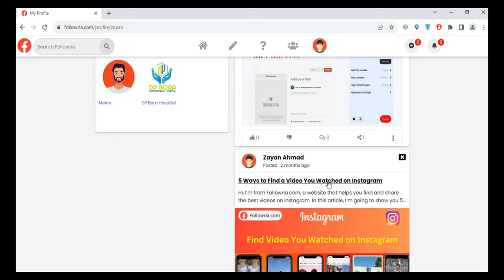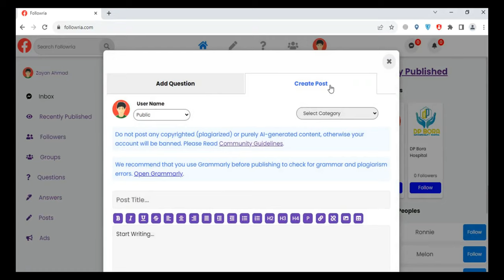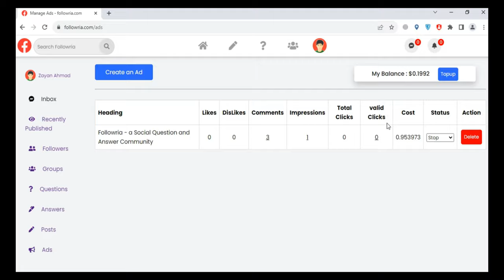Earn $15 Daily by Writing Posts on Followria.com | Quora Alternative | Write and Get Paid Instantly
In this video i will teach you about How to Make / Earn Money from Followria.com by Writing Posts.

Now all Followria users can Monetize their Profile Posts and Earn Money. The more visitors you drive to your posts, the more you make money. The exact amount you can earn depends on a variety of factors, including the quality and popularity of your content, the number of views and engagement your content receives, and the advertising revenue generated by their content.
Get Paid Instantly to your FaucetPay.io and Cashmaal Wallet.

is channel mein ap ko Tips & Tricks and Online Earning ki Videos milty rahe gy.

Thanks for visiting my channel and watching videos.